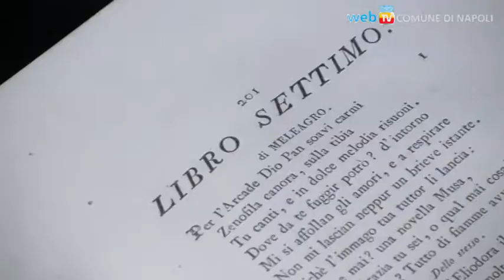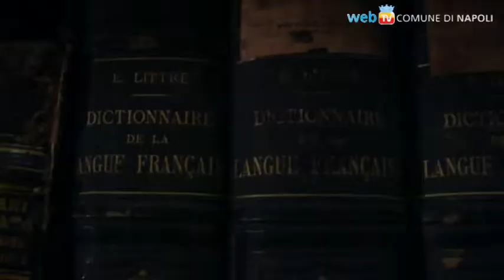I Gerolamini aprono le porte alla città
Fra i tesori inestimabili del patrimonio artistico e culturale di Napoli, ecco disvelarsi per la prima volta, lentamente, uno dei suoi gioielli più preziosi: il complesso monumentale dei padri Gerolamini apre le porte del convento, con una mostra di disegni e stampe recuperati dall'archivio oratoriano del 700 e 800, con la storica sala della biblioteca detta del camino, e con una biblioteca di 150.000 volumi e collezioni uniche al mondo.